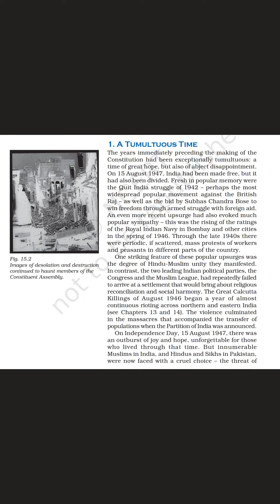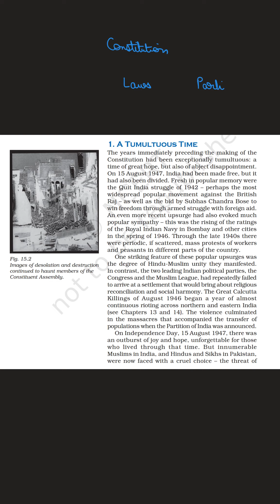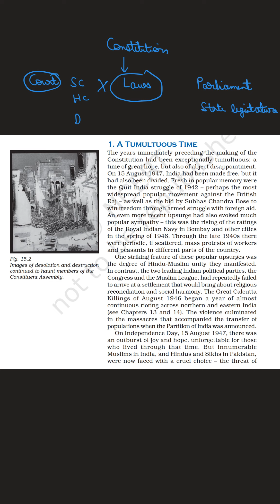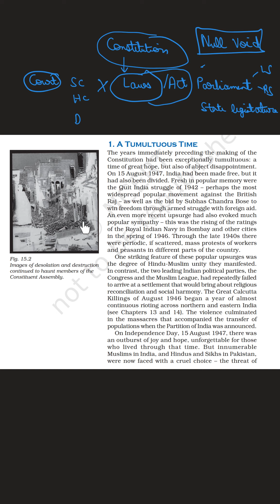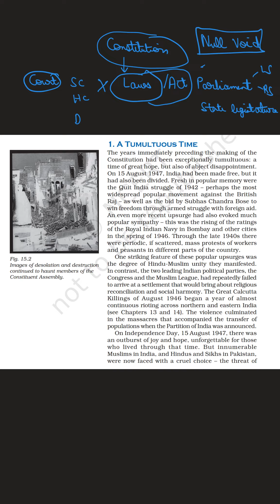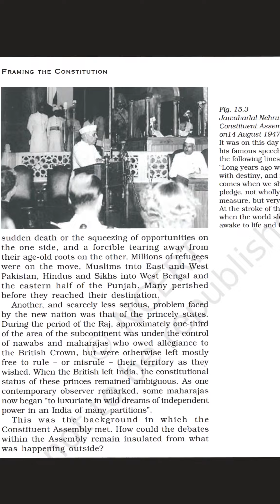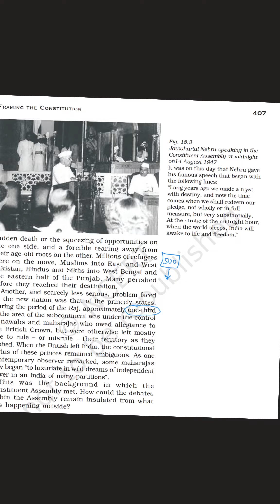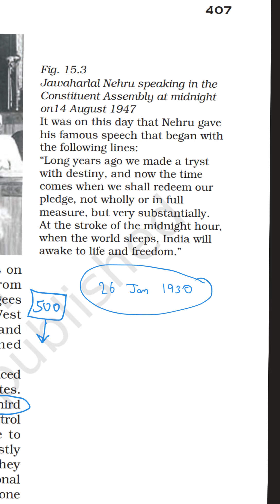A Tumultuous Time - Situation before Constituent Assembly | PART 2 NCERT HISTORY Theme 15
This video shows the background in which the Constituent Assembly met. How could the debates
within the Assembly remain insulated from what was happening outside?

These history lectures are also Useful for CBSE, ICSE, Class 12 State board, UPSC | UGC | BA | MA | State entrance examinations

Theme 15 "Framing the Constitution The Beginning of a New Era" more links you can find here